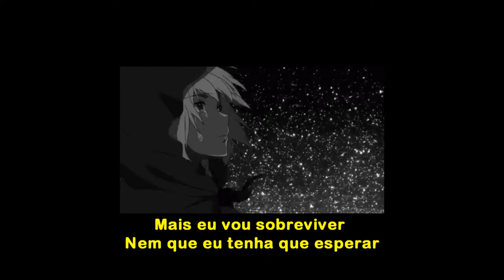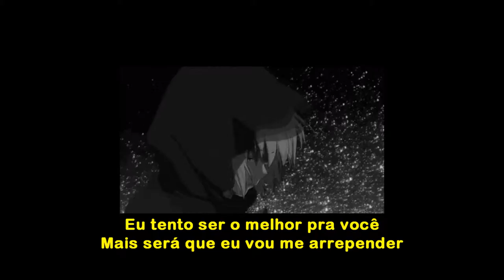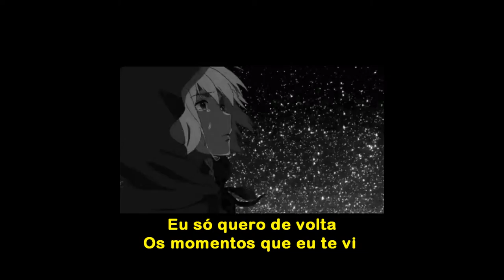Deivis x Pedrosa - Memórias Mortas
Minhas redes